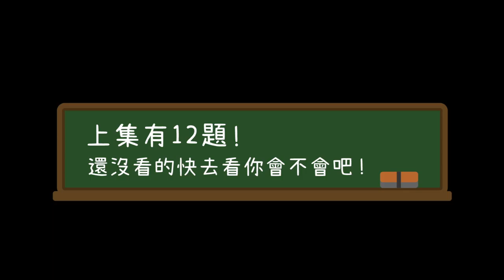震驚！外國人以為是「性暗示」？日本表情符號太搧情？看不懂布丁？外國人的解讀能力日本人大崩潰！Ft.@noldoazul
表情符號 emoji的解讀真的每一個國家的人都不一樣，文化真的好奇妙！

365天，跟著撒醬老師每天學日文「撒醬老師日文應用VIP頻道」